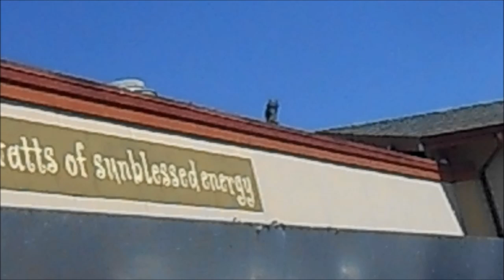Pigeon and Gutter Clean out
Econo Handy Services 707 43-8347 bastech72588 @ gmail